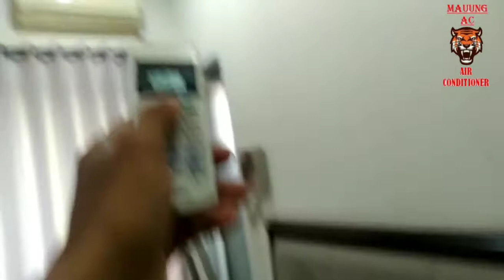cara memperbaiki AC mati total,cek sendiri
AC mati jangan dulu panggil tukang ac
cek,stop kontak,colokan AC

semoga bermanfaat